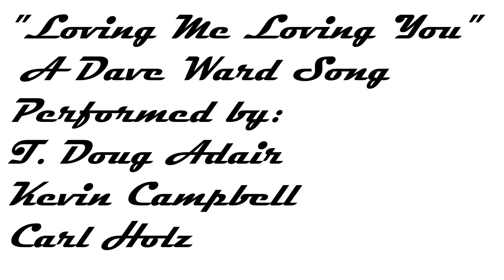Loving Me Loving You